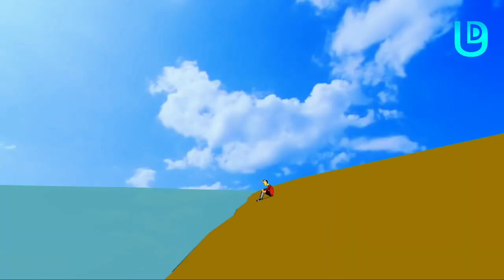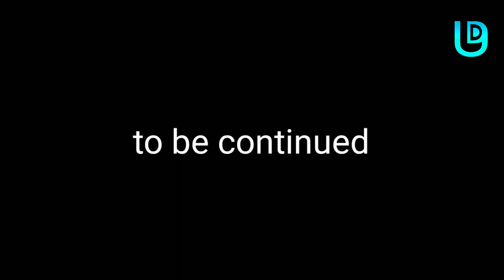सोधुङ्गेन लेप्मुहाङ को कथा | ONE KIRATI | NEPALI CARTOON VIDEO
This is myth story of kirat , it's about a fish and a man who save the world from flood.
This kind of similar story others country religious people also have on there on way.